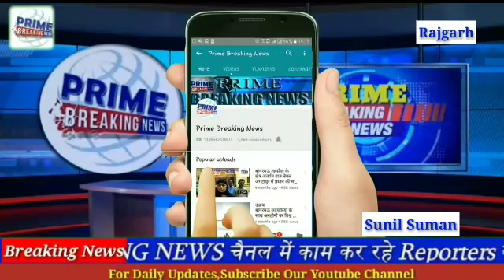सड़क पर बैठी17 गायों को अज्ञात वाहन ने कुचल दिया जिससे मौके पर ही उनकी मौत हो गई